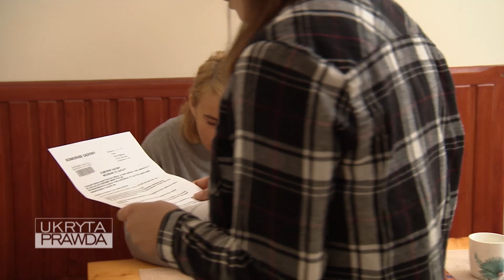Kobieta dostała pismo od komornika... Nie wiedziała co robić! [Ukryta prawda odc. 1139]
17-letnia Patrycja niedawno straciła ojca. Któregoś dnia po powrocie do domu zastaje swoją matkę zapłakaną. Irena otrzymała pismo od komornika. Ma spore długi, które narosły po tym, jak wzięła kilka chwilówek. Patrycja zwierza się z kłopotów finansowych matki swojej przyjaciółce Andżelice, która wpada na pomysł, by ta sprzedała swoje dziewictwo przez Internet. Początkowo oburzona Patrycja, zdecydowanie odrzuca pomysł Andżeliki. Gdy jednak wraca do domu, zastaje swoja matkę pijaną i dowiaduje się, że Irena boi się eksmisji na bruk. Zdesperowana nastolatka, by pomóc matce, zaczyna rozważać propozycję koleżanki. Ostatecznie daje ogłoszenie na jednym z portali erotycznych. Dostaje wiele propozycji. Nawiązuje znajomość z przystojnym Damianem, który za sprzedaż cnoty oferuje jej 15 tysięcy złotych. Zastrzega, że jeśli ktoś zaoferuje więcej, przebije jego ofertę. Patrycja jest zachwycona Damianem. Zwierza mu się ze swoich problemów rodzinnych, aż w końcu się w nim zakochuje. Wreszcie nadchodzi wyczekiwany moment spotkania...